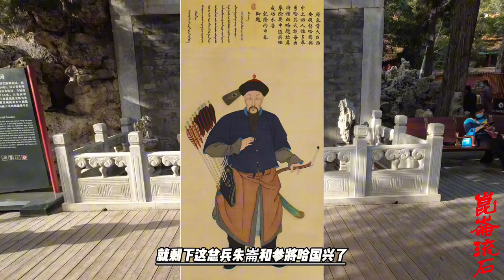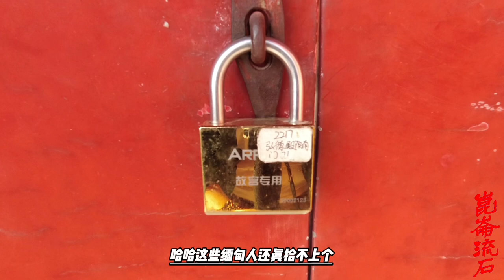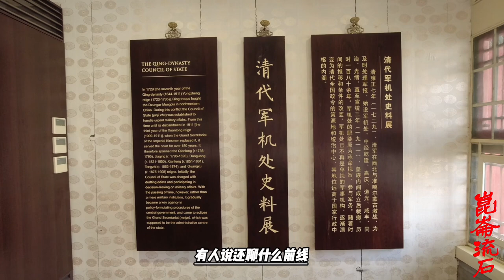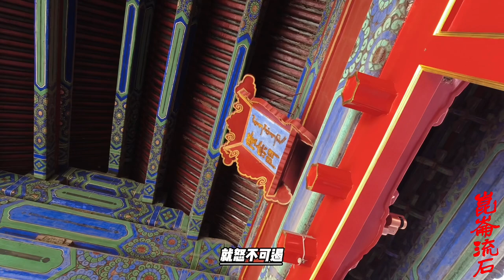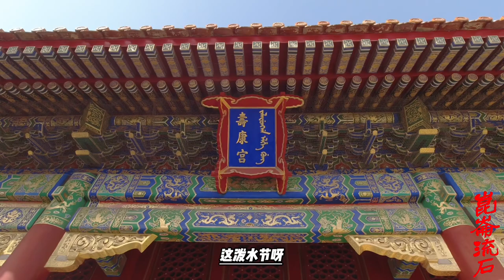大清对缅战争总指挥，总督杨应琚开始是主战派，为啥吓得要议和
官军受此一挫再不敢头脑发热了，遂坚璧不出。缅贼扎营数座僵持在楞木山下，也是前进不得，后退不能。尴尬的时间一久，贼酋就与清军私下联络，大概意思就是咱们做做样子就好，停火一起吃个安稳饭吧。杨应琚于是以楞木山大捷上报请功。数万缅贼怎可能耗在这里呢？不过虚晃一枪罢了。这边与清军讲和完毕，那边万仞关就乘虚而入了。几乎所有的云南军队都在楞木山，万仞关守军不过二百人，如何抵敌得住？缅军如潮至，如入无人之境，一路烧杀抢掠居然就打到了盏达境内，户撒、腊撒的百姓遭了殃，村寨俱毁，烽烟四起。李时升闻报，只能将楞木山两千多人调往万仞关赴援。